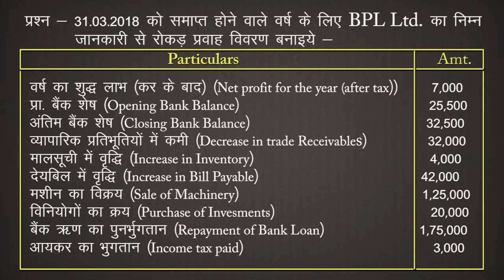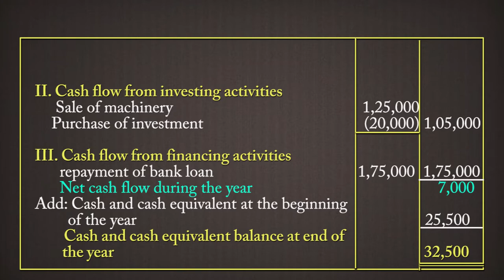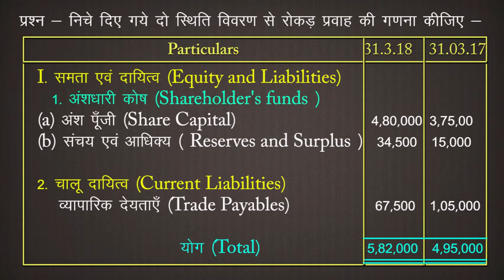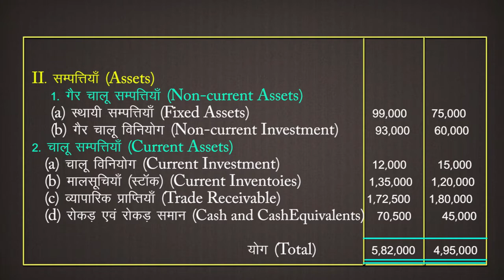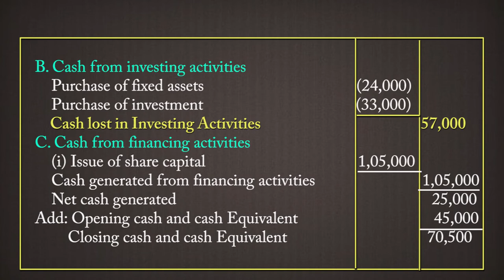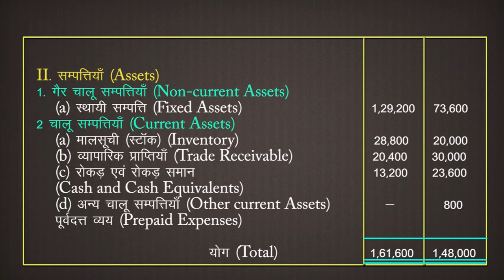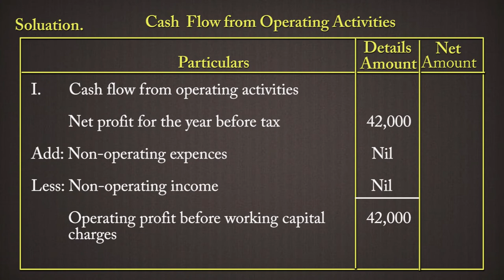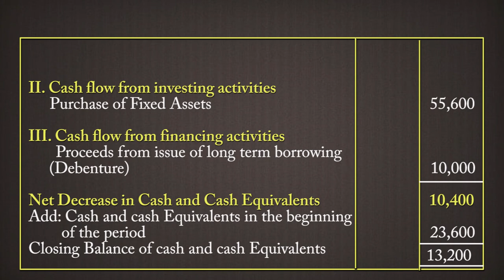CLASS 12th ACCOUNTS | CHAPTER - CASH FLOW STATEMENT | रोकड़ प्रवाह विवरण